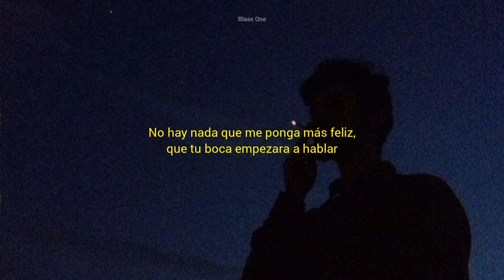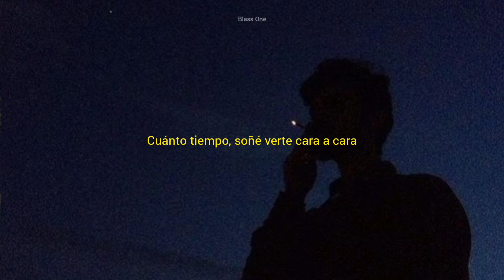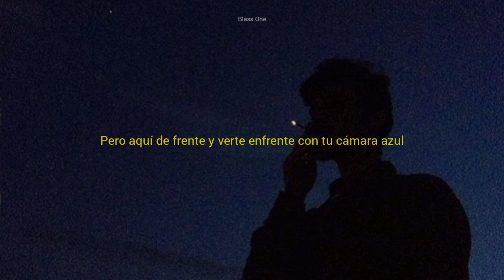Ed Maverick - Del Río | Letra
Ed Maverick - Del Río